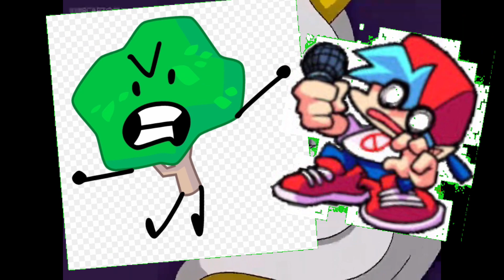Bank turn black hole round add 1